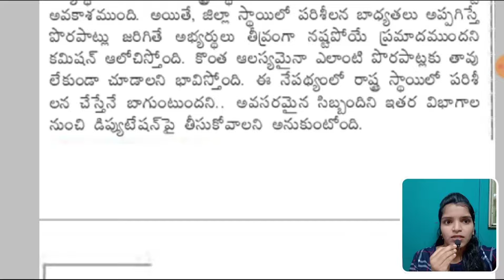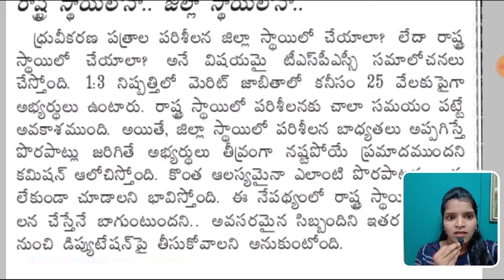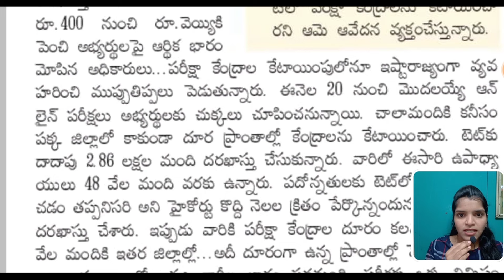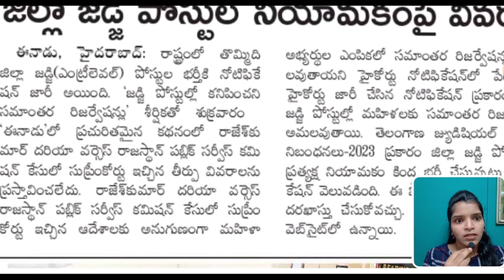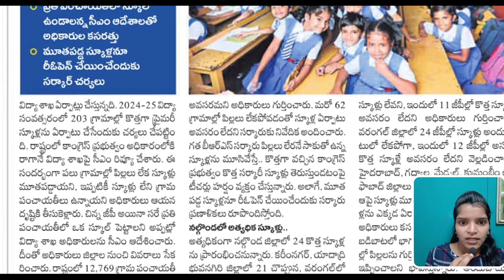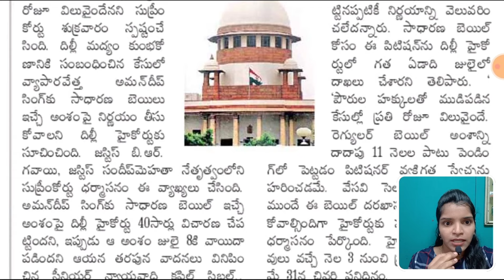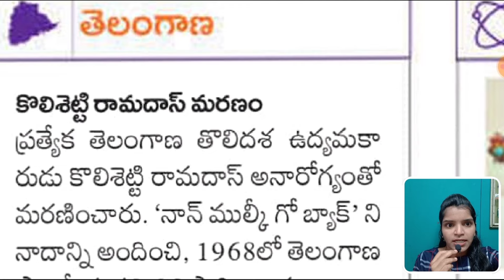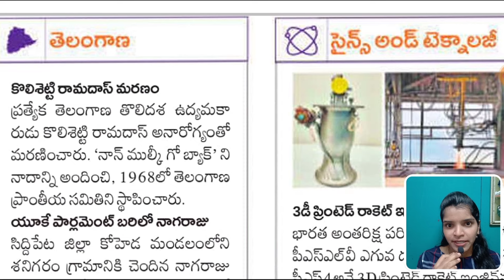గ్రూప్-4 మెరిట్ జాబితా| Tspsc group-4 results టెట్ వేరే జిల్లాలో పరీక్ష కేంద్రాలు| గ్రూప్-1ఏర్పాట్లు